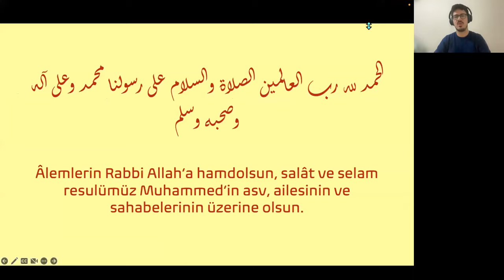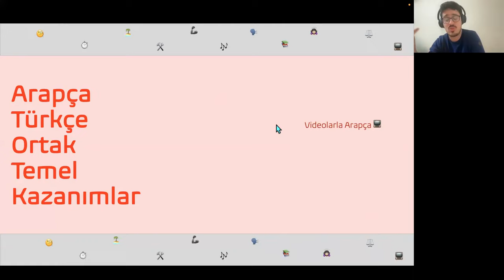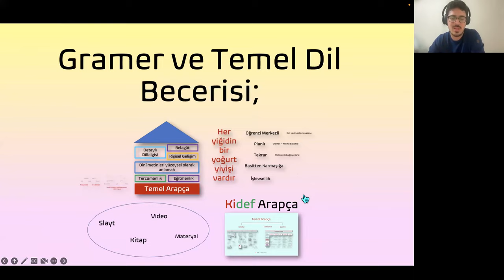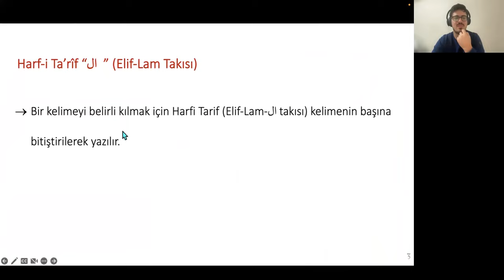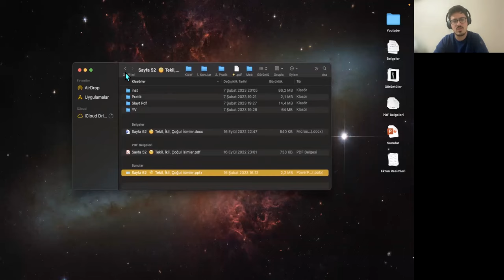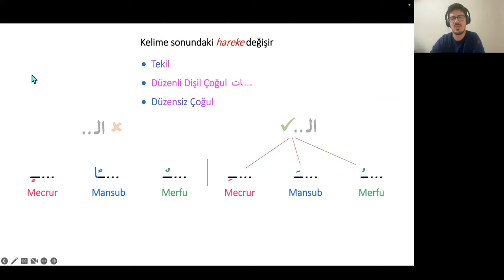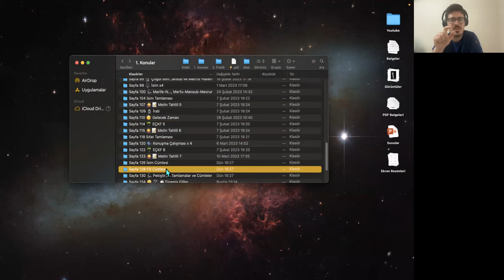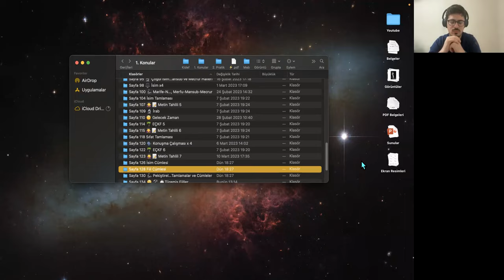9. Dönem Tanıtım Dersleri-1-Uygulamalı Arapça Dersi Temel Seviye (KİDEF)-Eğit. Geylani Demirbağ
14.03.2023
Tanıtım derslerine canlı katılım sağlamak ve tüm duyuruları yakından takip etmek için EDURESE Akademi telegram kanalına mutlaka katılın

EDURESE, evinizdeki online medrese..